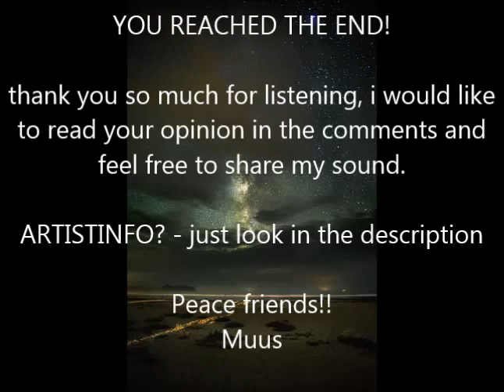MUUS - DARK INSIDE, RUN and HIDE! - Banging Techno Mix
Welcome to my first official techno mix on Youtube!

This time I am proud to bomb you with a few of my favorite dark and banging techno tracks.

Love, Peace, and Techno!!!